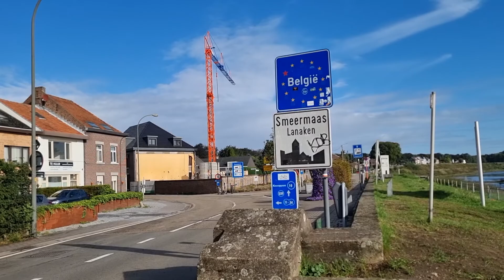By e bike from Maastricht The Netherlands to Lanaken Belgium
On Saturday 17 September 2022, I rode my e-bike from Maastricht across the border into Belgium to Lanaken.

Am Samstag, den 17. September 2022, fuhr ich mit meinem E-Bike von Maastricht über die Grenze nach Belgien nach Lanaken.

Le samedi 17 septembre 2022, j'ai roulé avec ma bicyclette électrique de Maastricht à Lanaken, en passant la frontière belge.

El sábado 17 de septiembre de 2022, monté en mi e-bike desde Maastricht cruzando la frontera con Bélgica hasta Lanaken.

Op zaterdag 17 september 2022 reed ik met de e-bike van Maastricht de grens over met België naar Lanaken.